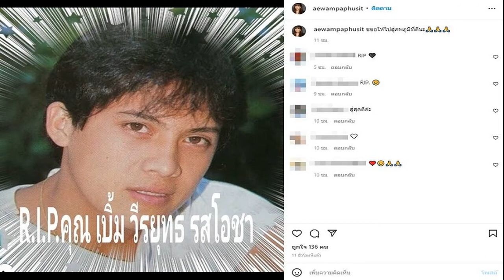นุ่น วรนุช อวดเซ็กซี่ ทริปยุโรป แซ่บบาดตาบาดใจ แอบไปเชียร์ 'ต๊อด' แข่งรถ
นุ่น วรนุช อวดเซ็กซี่ / ทำเอาแฟนคลับขยี้ตารัวๆ เมื่อนักแสดงสาวสวย นุ่น วรนุช ภิรมย์ภักดี จัดทริปทัวร์ยุโรป อวดความเซ็กซี่ พร้อมวางแผนไปเชียร์สามี ‘ต๊อด ปิติ’ แข่งรถที่ต่างประเทศ แบบติดขอบสนาม
ล่าสุด นุ่น วรนุช เดินทางมาร่วมงาน “GRAND OPENING LYO HAIR COLOR SHAMPOO” ในฐานะพรีเซ็นเตอร์ ซึ่งภายหลังจบงานได้ให้สัมภาษณ์กับสื่อมวลชนถึงทริปเที่ยวยุโรป พร้อมอัปเดตอาการสามีหลังผ่าตัดไหล่ 5 เดือน ถอดเฝือกลงแข่งรถทันที
“เข้าฝรั่งเศส อิตาลี แล้วก็สวิตเซอร์แลนด์ ฉ่ำเลย ก็ไปดูต๊อดแข่งรถ 2 วันแล้วก็แยกกัน ทริปทูอินวันไง ก็ไปให้กำลังใจเขาหน่อย ก็เตรียมทริปมาค่อนข้างนาน บางทีเราแพลนเอาไว้มันก็จะไม่เป็นไปตามนั้น มีช่วงนึงที่อากาศร้อนมากๆ ก็จะเทบางที่ เปลี่ยนแพลนกะทันหัน พอเริ่มเปลี่ยนแพลนกะทันหันก็จะมีเอ๊ะ พรุ่งนี้เราจะนอนไหนดี ไม่เคยเป็นแบบนี้เลย นี่เป็นครั้งแรก ทุกวันตื่นมาก็จะดูว่าวันนี้นอนที่ไหนดี ก็ดีค่ะ ที่โน่นก็สดชื่น ได้ไปเห็นอะไรที่ไม่ได้เห็นมานานแล้ว รวมๆ แล้วไปมาประมาณ 23 วัน”
อยากมีเวลาเที่ยวนานๆ? “คือไหนๆ ก็ไปแล้ว ก็อยากจะไปนานนิดนึง ตอนแรกจะรอให้ละครปิดกล้องแล้วไปแบบอยู่ยาว ปรากฏว่าละครยังไม่ปิด อยู่อีกประมาณ 4 คิว ก็บินกลับมารอถ่ายอีก 4 คิวที่เหลือ”
ไม่ติดละครจะอยู่ยาวกว่านี้? “อยู่ยาวกว่านี้อีกไม่ได้เดี๋ยว คุณต๊อดว่า(หัวเราะ) ได้แค่นี้ ก็อยากให้เขาตามมาเที่ยวด้วย แต่ว่าเขาต้องกลับมา เพราะว่าเขามีแข่งรถที่เมืองไทย แต่ตอนนี้เขาก็ไม่อยู่นะ เขาบินไปแข่งรถที่เบลเยี่ยม”

คอนเทนต์เซ็กซี่ริมหาดเอย ทะเลเอย? “มันเป็นซัมเมอร์ เสื้อผ้าที่ไปจะงงมาก อยู่ๆ บางวันก็หนาว ก็ไม่ได้เตรียมไป คือเราเตรียมไปซัมเมอร์จ๋า แต่ของจริงก็ไม่ได้ซัมเมอร์จ๋าขนาดนั้น ถ่ายรูปแป๊บนึงก็ขอเปลี่ยนเป็นใส่เสื้อยืดแล้ว ตามที่เห็นภาพอาจจะดูสวย แต่ของจริงคือเหงื่อแตกมาก ช่วงนี้ที่นั่นคือมืดช้ามาก 3-4 ทุ่มเลยกว่าจะมืด ที่ชอบที่สุดในทริปคือธรรมชาติที่สวิตเซอร์แลนด์